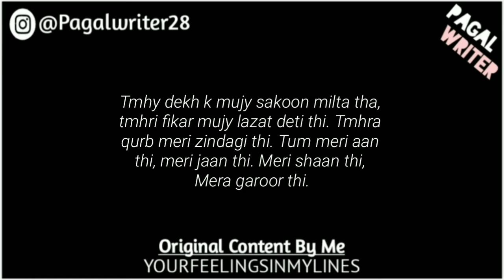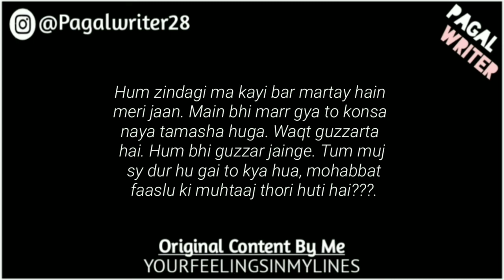Mera Sab Kuch Cheen Lya Gya | Heartbroken Lines | WhatsApp Status Video 🔥 | @Pagal Writer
bf,
9200 shashank singh tik tok,
love status,
guru randhawa,
poetry,
poetry status,

Gf/Bf_PoetryOfLove